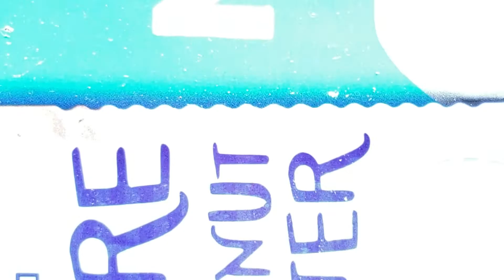''''''I THINK I'M GONNA kill MY SELF """ bUUDY MKNOX | COUNTRY ROLKC N" ROJLL (1843)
COUNTYRY ROCKCL AN ROLL ROCK,, ,CORK CAN CROLL ,,,,COUNRTY MUCSII GRAND OL''' OPERY CUMIS NAXHIVILL COUNTYR TORKC NUUN' ROLLL' BUCCY KNOWX ANTS COMPOSE 1843 BUDDY KNOX